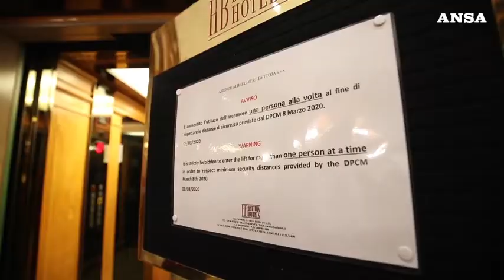Coronavirus, la resistenza dell'Hotel Massimo D'Azeglio...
"Rimasto il 5% dei clienti ma prestiamo servizio essenziale con tutte le garanzie"